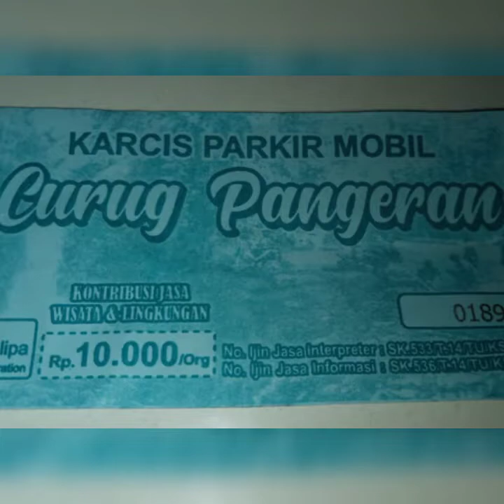Liburan bersama, sesi 1 Camping Keluarga di Kawah Ratu, Bogor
Keseruan bersama 3 keluarga + 1 keluarga menyusul di Bogor, enjoy liburan camping di kawah ratu, pengalaman perdana family camp buat keluarga kami,,,,
Meski sempat hujan sore dan malam hari, alhamdulillaah tidak deras dan tidak berangin, bisa melalui berkemah di tengah hutan dg aman dan lancar, suatu rejeki luar biasa 😀
Terima kasih pak Wahyu cs dan pak Wawan cs, juga Pak Dudi cs yg menyusul,,,
eh iya, chef Tini dan para dayang yg bantu masak & cuci piring, salam kompak yah 😍